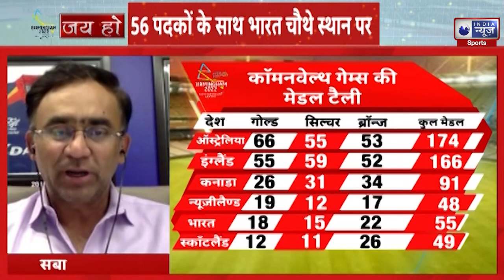CWG : Saba Karim on Women Cricket Final अपने ही पैर पर कुल्हाड़ी मारी भारतीय टीम ने .